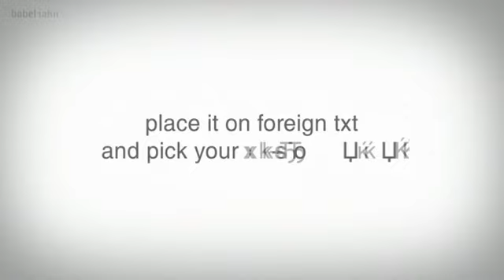Babelhahn - Leiden University Computer Science / Informatica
Video created by Alwin de Rooij and Roel de Jonge for the FutureVision project, as part of the Multimedia Systems class at the Computer Science ( Informatica / LIACS ) department at Leiden University.

The main concept of the FutureVision project is to create a short video that shows a glimpse of some beneficial aspect of **future** technology - a technology that could be realized within the next 20 years.